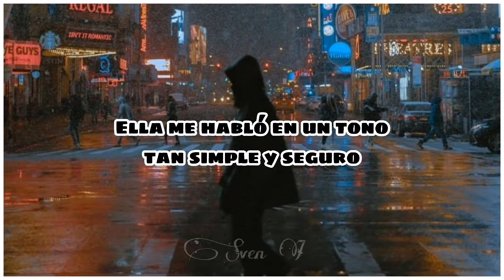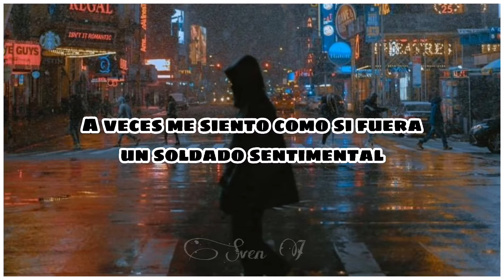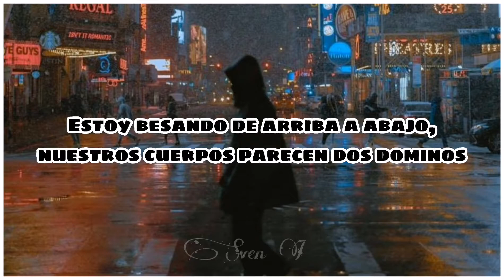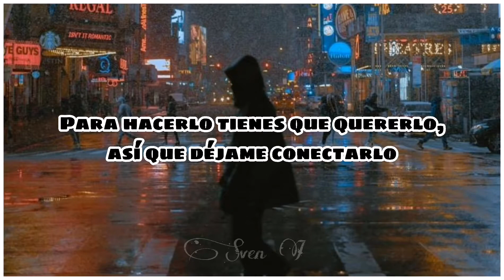Go Robot ~ Red Hot Chili Peppers (Subtitulada en Español)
En 2016 la banda de rock estadounidense Red Hot Chili Peppers lanzarían "The Getaway", siendo su undécimo álbum de estudio y saliendo 5 años después de "I'm With You", a su vez fue el segundo álbum lanzado después de la salida de John Frusciante de la banda.

Las temáticas que aborda este álbum son diferentes a las que se abordaron en el anterior, y es que la banda había pasado tras muchos cambios y afrontaba una nueva era. El primer sencillo del álbum fue la conocida "Dark Necessities", y el segundo fue la "Go Robot" una canción muy movida fusionando el funk rock con ritmos disco y un poco de indie.